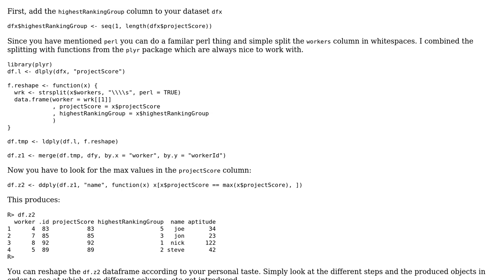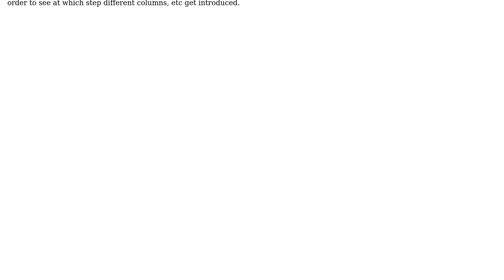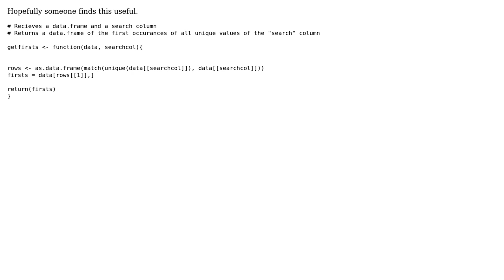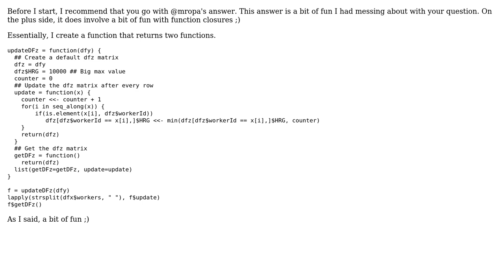Using R to compare data frames to find first occurrence to df1$columnA in df2$columnB when...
Using R to compare data frames to find first occurrence to df1$columnA in df2$columnB when df2$columnB is a single space separated list

With thanks & praise to God, and with thanks to the many people who have made this project possible! | Content (except music & images) licensed under CC BY-SA | Music | Images & others | With thanks to user wespiserA user N8TRO user mropa user csgillespie and the Stack Exchange Network Trademarks are property of their respective owners. You are responsible for your own actions.